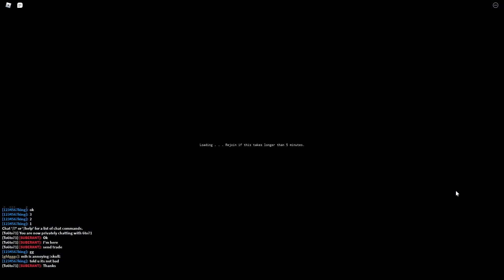[ YBA ] Trade Heaven Tusk for HoH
I am posting this video because I do not want to be banned (or something like that), so I can prove my innocence.